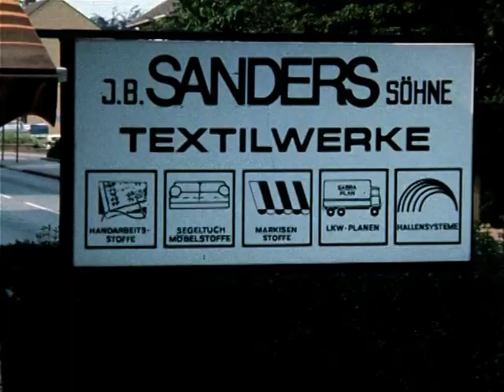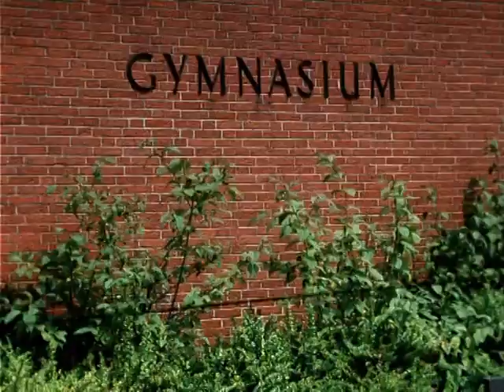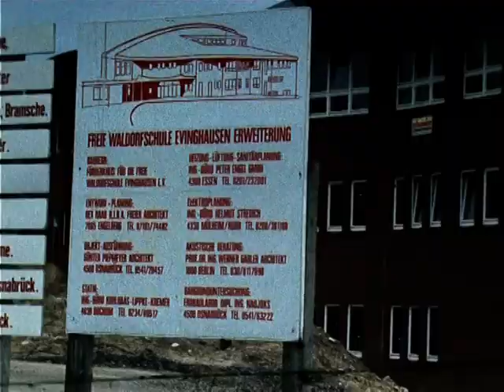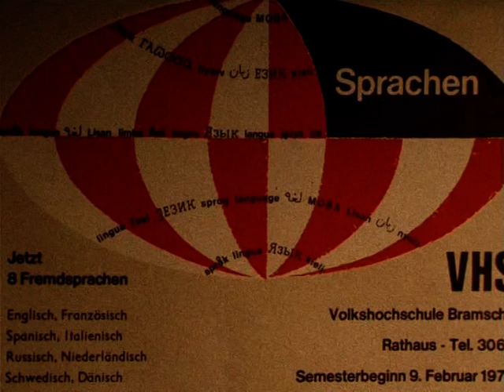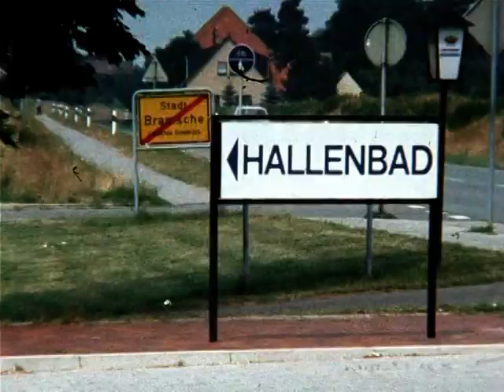Bramsche 1979 - Teil 1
Alte 16mm Aufnahmen aus dem Jahre 1979